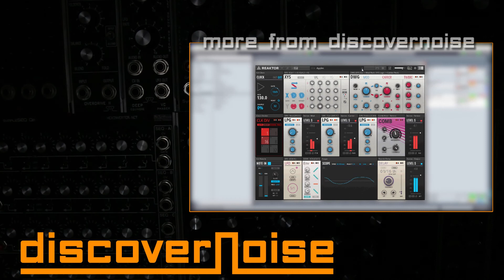DarkSessions // 012 - The Cave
DiscoverNoise 110-
DarkSessions 012-

A new DarkSessions video exploring dark and reverb-ish sounds.